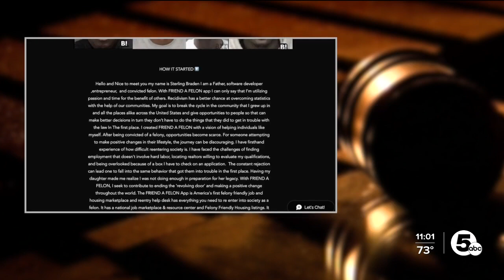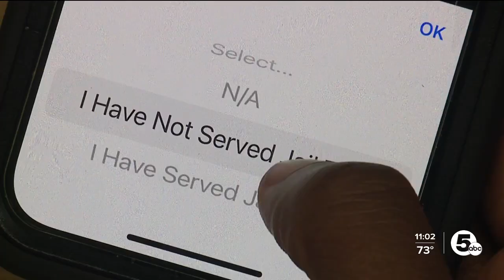Northeast Ohio man turns life lesson into app connecting convicted felons with jobs, housing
Northeast Ohio man creates app connecting convicted felons with jobs, housing